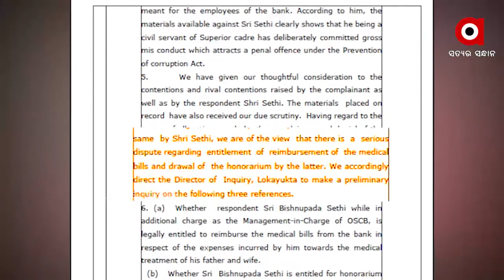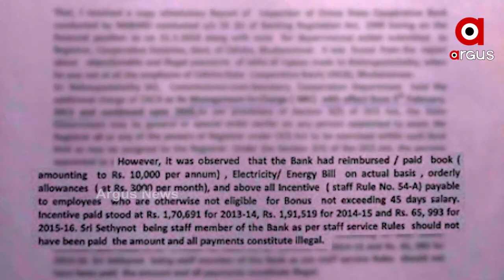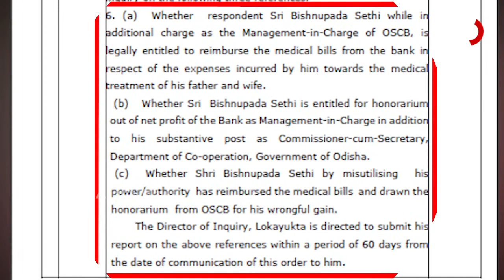ରାଜସ୍ବ ବିଭାଗର ସଚିବ ବିଷ୍ଣୁପଦଙ୍କୁ ଲୋକାୟୁକ୍ତଙ୍କ ଛାଟ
ଆଇଏସ ବିଷ୍ଣୁପଦ ସେଠୀଙ୍କ ବିରୋଧରେ ତଦନ୍ତ କରିବେ ଲୋକାୟୁକ୍ତ  । ବହୁ ଚର୍ଚ୍ଚିତ ସମବାୟ ବ୍ୟାଙ୍କ ଦୁର୍ନିତୀ ମାମଲାର ଶୁଣାଣି କରି ଗତକାଲି ଲୋକାୟୁକ୍ତ ଏଭଳି ନିର୍ଦ୍ଦେଶ ଦେଇଛନ୍ତି । ତିନୋଟି ଦିଗ ଉପରେ ଅନୁଧ୍ୟାନ କରି 60 ଦିନ ଭିତର ତଦନ୍ତ କରିବା ସହ ଆସନ୍ତା ମାର୍ଚ୍ଚ 8 ତାରିଖରେ ପରବର୍ତ୍ତୀ ଶୁଣାଣୀ ହେବ ବୋଲି ଲୋକାୟୁକ୍ତଙ୍କ ପକ୍ଷରୁ କୁହାଯାଇଛି ...
ଅଧିକ ଖବର ପାଇଁ ଡ଼ାଉନଲୋଡ କରନ୍ତୁ “Argus News” ଆପ୍